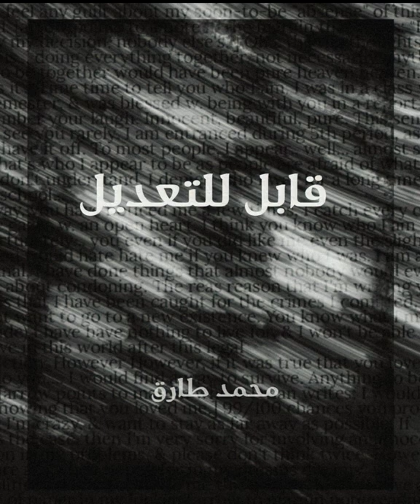Qabel llt3del -ʍօօ || قابل للتعديل محمد طارق (prod by lexnour)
lyrics:

حياتي سيرك  بحاول امشي فيها وانا متزن
ظابط كلامي دايما بكتب وانا منعزل
بس المره دي بكتب وانتي مش ف بالي
عاقل بقيت عارف ان وجودك ملل

وجودك ملل كنت عايش بلا أمل
بس بعدك ماشي الف خطوه الحال اتعدل
ببص لبكره عايش بالفطره
خطوه واحده وكل الناس هتاخدني قدوه

مش مغرور مش بقولك اني احسن حاجه
في الاحسن زي منا احسن منك يسطي مش محتاجه
كل مره تقعد تشكي كل مره تقفش
لم ريشك مش كل مره تقفش تنفش

بتزق عليك يا صاحبي عادي مديلها خطوتين
بتفوق من وهم الوقت اتاخر طب يلا بكره خير
مش هعيد وافكر حتي الفكر بقا بوشين
في النهايه فكري قلي يا صاحبي كله فييك

كله فيك يا صاحبي كله فيك
ساكتلك بس عشان بكره الحساب عليك
طب ليه عاملي اجمد واحد فينا مش م العشم
اتقل بس بكره وانت تعرف كلمة ندم

بقولك سيرك ماشي فيها وانا متزن
ظابط كلامي اصل بكتب وانا منعزل
بس حقيقي بكتب وانتي مش ف بالي
عاقل بقيت عارف ان وجودك ندم

كل الدنيا ماشيه side وانا حياتي off site
معايا خريطه معايا الguide باجي عليك on ride
كل الدنيا ماشيه سكه بطولي اهدك انت تشهد
بتبقي حلو لما تهدي stop هنا مش هعيدلك

طب يلا نعمل ديل
تراكي قابل للتعديل
هنخش فايت هعديك
متزعلش مني ياشقيييييق

قلة تقدير هتخسر كتير عامل كاريير اني هبقي المدير
سايبلك تأثير سايبك تغير
ببص لفوق اعلي منك بكتير

انا دوغري سكه وانت فكه
متخافش مني مش هعايرك
جاي بسرعه انا مسابقك
متبصش فوق هرزعلك

في الدماغ انا بعمل سرطان
ادمان ف المزيكا بيبقي خربان
هعمل عليك سوفت وير مش كلام
I'm formated you يا جبان

ادمان يجبلك همدان
 ترجع ترد عليا بالتمام
 انت واللي زيك دول اندال

مزيكاتي انا عارف عشان احط
مش مشهور انا عارف بس top
كله ف المجال بقي يعرف يعك
لا انا قادر انا بعرف احط